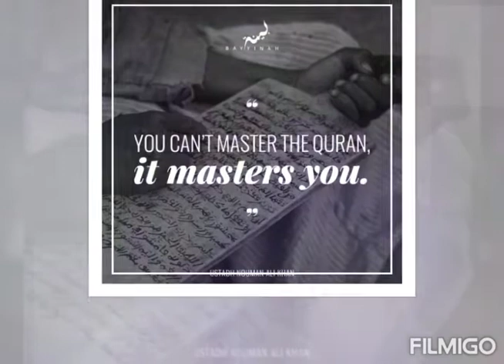Nouman Ali Khan Quotes Collection WhatsApp Status